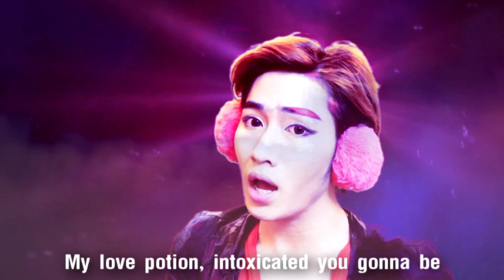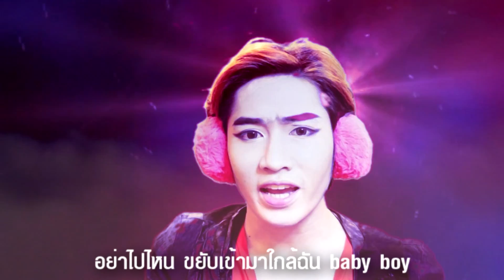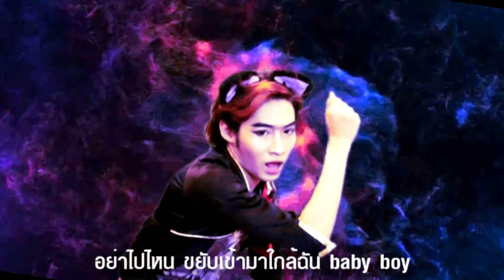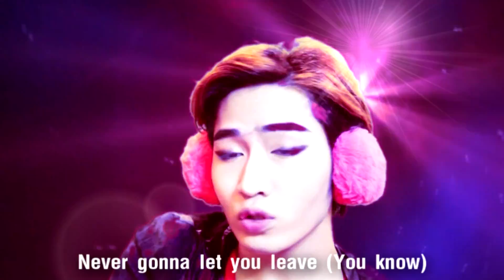【OFFICIAL MV COVER】: Love Potion - GAIA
สวัสดีครับ วันนี้ฮายมา Cover เพลง Love Potion ของพี่ๆ Girls Group เมืองไทย GAIA เพลงจังหวะสนุก มาเลย มาเต้น Love Potion กัน :)
การตัดต่อ ฮายอาจทำไม่ค่อยเนียนนะ ฮายเพิ่งหัดทำเป็นครั้งที่สามเอง ขอบคุณที่รับชมนะครัช :)

ขอขอบคุณ : Do A Dot (Workpoint)
ขอขอบคุณเพลง : Love Potion - GAIA